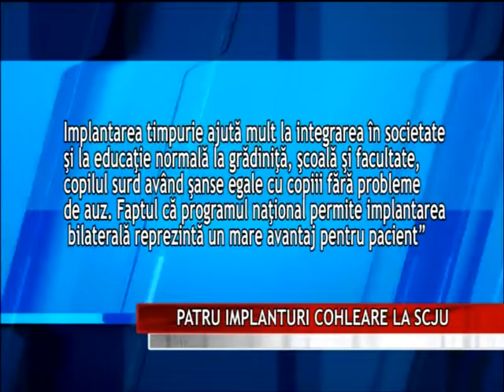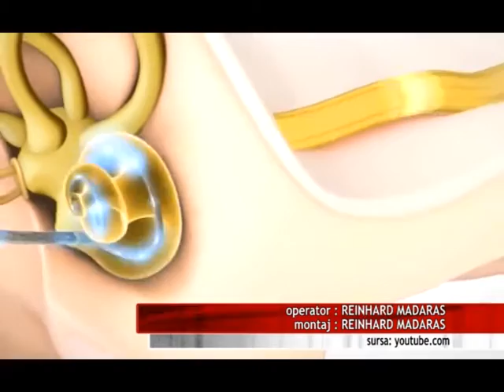PATRU IMPLANTURI COHLEARE LA SCJU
Trei copii, doi băieţi şi o fetiţă pot afla ce înseamnă să auzi în totalitate, după ce au beneficiat zilele trecute, la Spitalul Clinic Judeţean de Urgenţă Tîrgu Mureş, de implanturi cohleare. Intervenţiile au fost realizate gratuit.